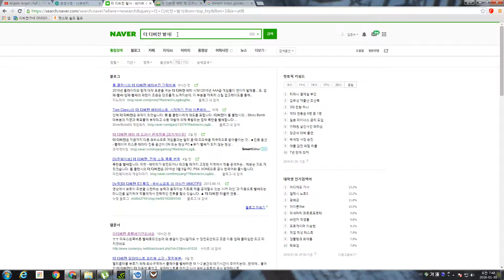Tom Clancy's The Division Closed BETA EP-2